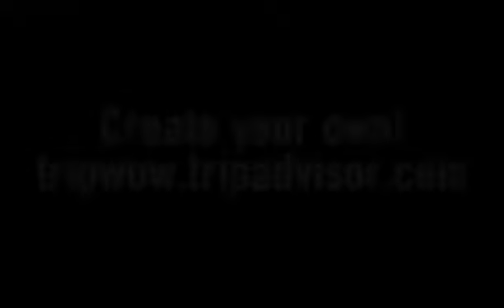1.1. My Stay in Hotel Arabian Retreat, Calangute, Goa.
The Arabian Retreat - superbly crafted and tastefully furnished studio Apartments, situated close to the Calangute-Candolim border, just 200 mts off the high tide line along the Arabian Sea and less than a minute's walk to the beach. The Calangute Candolim Market is within 5 minutes from Arabian Retreat.

The Arabian Retreat is situated on the beaches of Calangute. It is an hour's drive away from the International Terminal at Dabolim. Airport Transfers are available for your convienience. The nearest railway station is Tivim. Regular Trains travelling from Mumbai, Delhi and Kochi halt at this station. From here, you can avail of the taxi service to the Arabian Retreat at Gauravaddo Calangute. If you are travelling by bus, then halt at the Holiday Street junction, and walk towards the beach.

The 20 km long Baga - Sinquerim beach coast is barely 200 metres away from the Retreat. You can spend some quality time basking in the sun. All along the coast, you will find a number of shacks offering you a variety of services. From boat rides to para sailing, you can find the beach always bustling with activity. And in case you just want to laze on the beach, you can use the innumerable sunbeds available all along the coast.